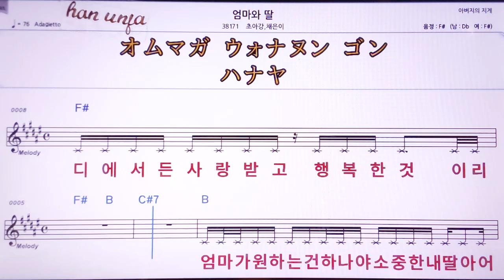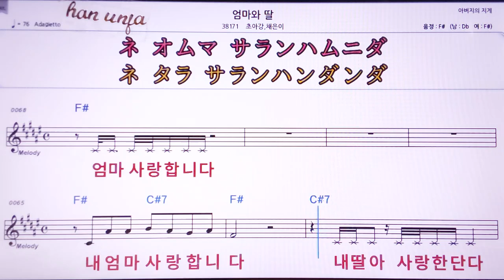💖엄마와 딸/초아강*채은이 👍MR,노래방, 악보, 코드,Karaoke With Sheet Music